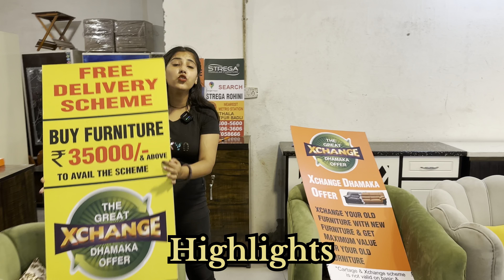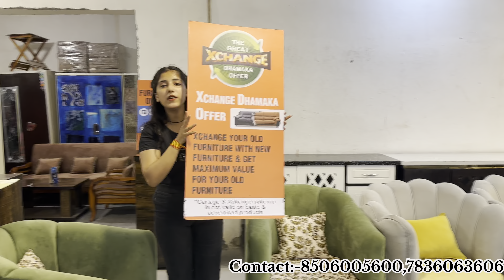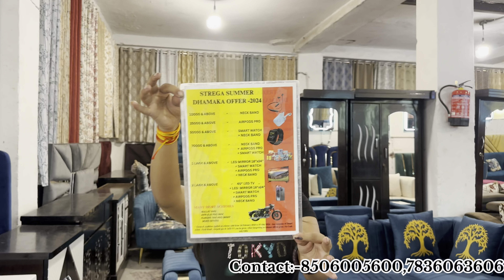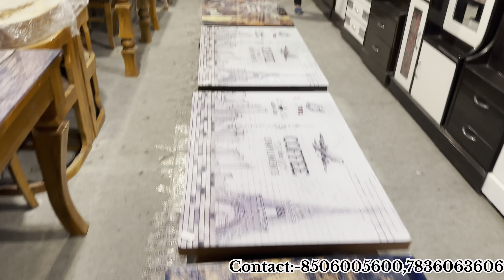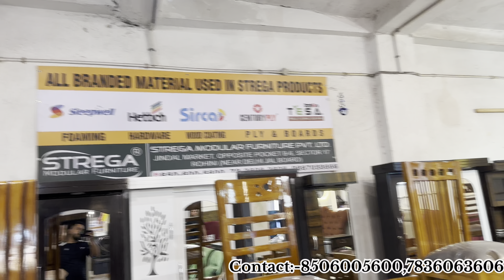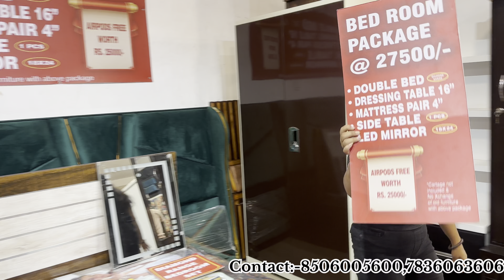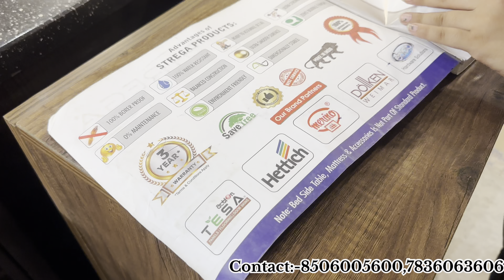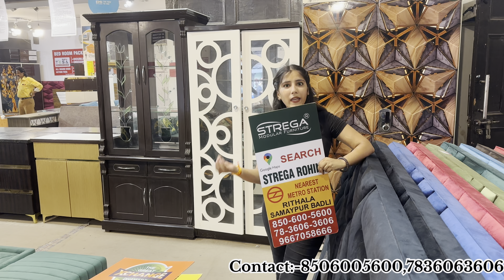पुराना Furniture दो नया Furniture लो 😱EMI Par Lo Sara Saman🔥Free Delivery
Online & offline orders pan india delivery

Emi options Available within delhi NCR

Pis Contact Numbers : 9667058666, 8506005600,

7 days open

furniture stores in mumbai
bharat furniture miyapuri
panchkuian furniture market new delhi,
delhi furniture market in shastri park delhi
wholesale furniture market in bhiwandi

cheapestfurnituremarket nsksafecompany johripurfurnit uremarket#shastripark#frankboynikhil#talbiyahfurniture#ni khilbhagat#sofacumbed#luxuryfurniture#centertable#corn ertable#biggestfurnituremarket#delhifurnituremarket#furni turekhasele#sabsesastafurmitureshop#cheapestfurniture#
doublebed, singlebed sisam origianalfurniture furniturefactory almi rahfactory#howtobuyfurniture#bestfurniture#automobile